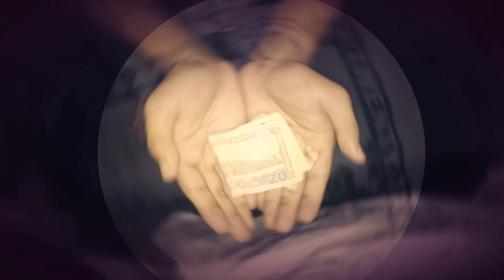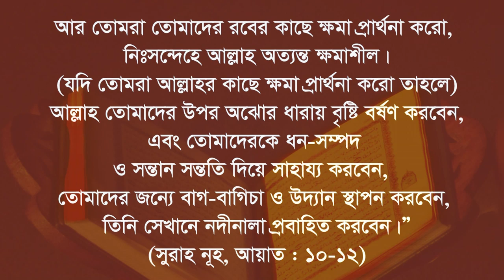একটি আমলে সন্তান সম্পদ মন বাসনা ও ব্যবস্যা উন্নত পূরন হবে ALLAH KACHE KHOMA PARTHONA KORA